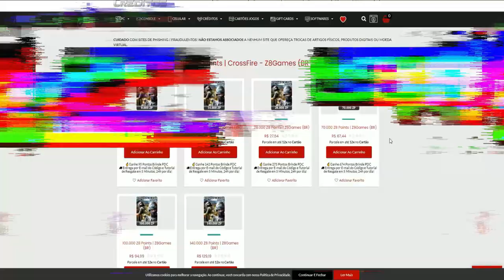FINALMENTE MITO🥳 | CrossFire